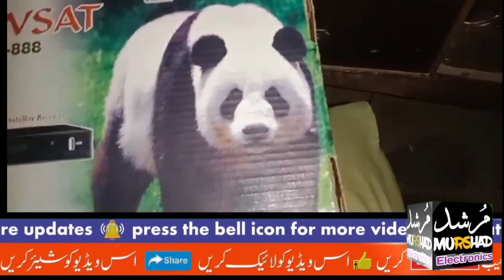newsat ns888 new model launchیہ ماڈل ریسور خریدیں اور باقی سب بھول جائیں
Newsat ns 888 price in pakistan.new china receiver.china dish receivers.China receiver.gx6605s red light problem.ali3510c red light problem.biss key.China receiver gx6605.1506 new software.1506lv new software.1506new modle receiver.satellite receiver.All receiver in Pakistan.Price in Pakistan receiver